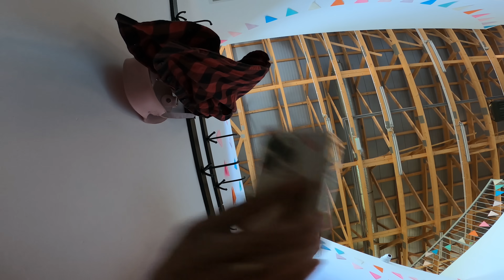WEEKEND :)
Dziękuje za wsparcie!

Linki afiliacyjne (po zakupie z danego linku będę mogła otrzymać prowizje z zamówienia)
Serdecznie dziękuje

SKRYTKA POCZTOWA
Karolina Kowalczyk
62-620 Babiak